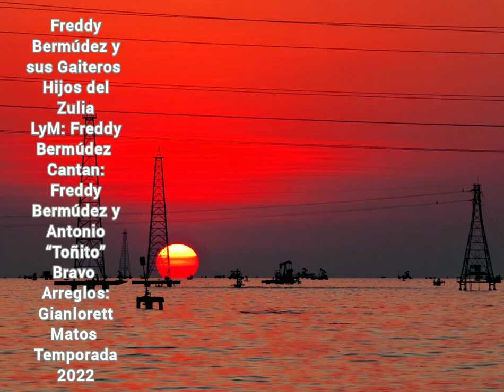Hijos del Zulia , Freddy Bermúdez y sus Gaiteros 2022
Freddy Bermúdez y sus Gaiteros
Hijos del Zulia
LyM: Freddy Bermúdez
Cantan: Freddy Bermúdez y Antonio “Toñito” Bravo
Arreglos: Gianlorett Matos
Temporada 2022